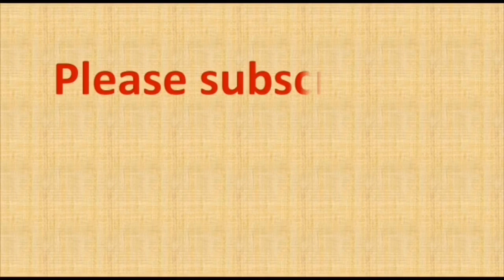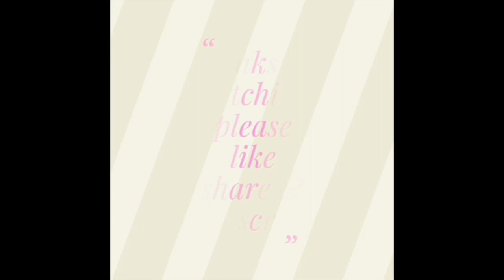Sankranthi muggulu 2023 | Pongal Kolam | 13 to 3 dots rangoli | Sankranthi rangoli designs